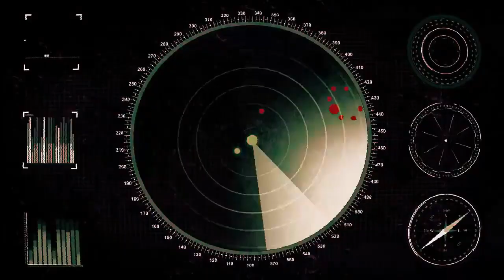[Battle of Warships] Japanese KONGO and the accurate Guns!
I love this ship for its accurate guns and maneuverability .. it worth it !